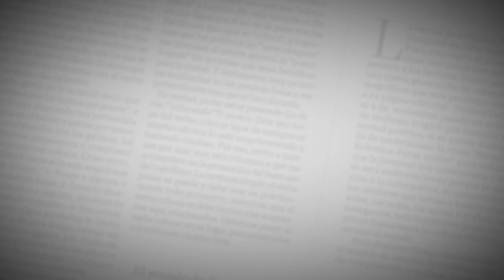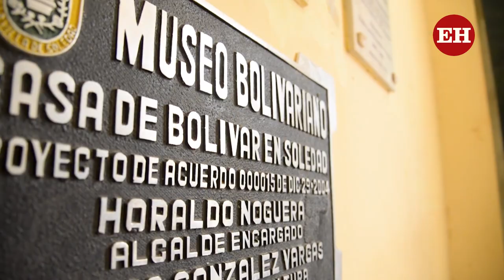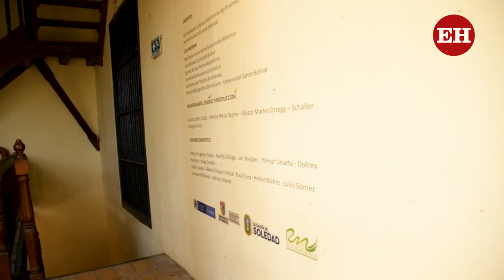Notas EH | La Casa Museo Simón Bolívar se resiste al olvido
A falta de visitantes, el recinto está plagado de comején y murciélagos • Para frenar el deterioro, la Alcaldía prepara una nueva intervención. En los últimos 10 años se han hecho inversiones superiores a los $4 mil millones.

2021 ©